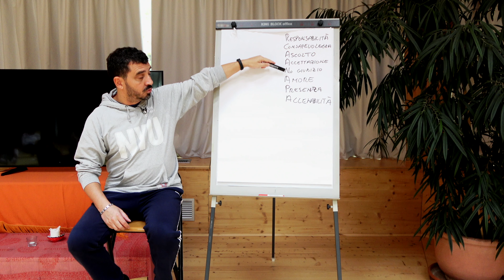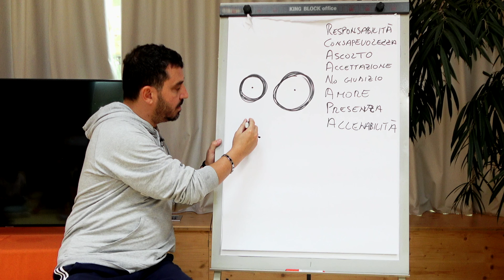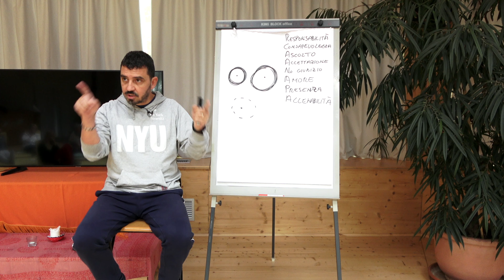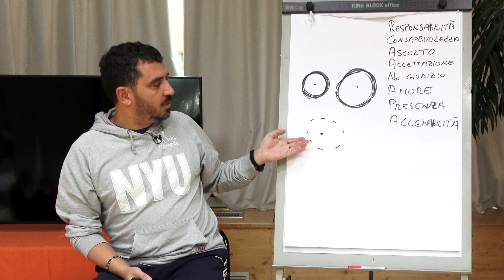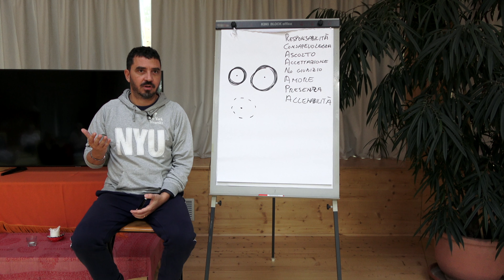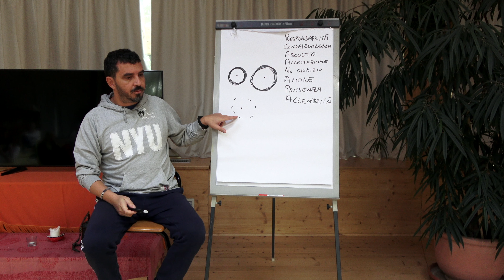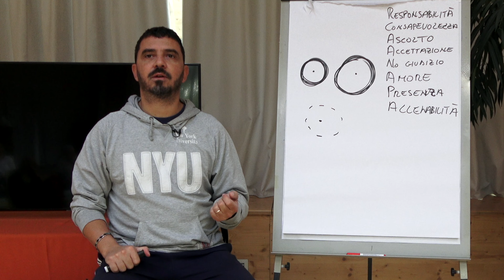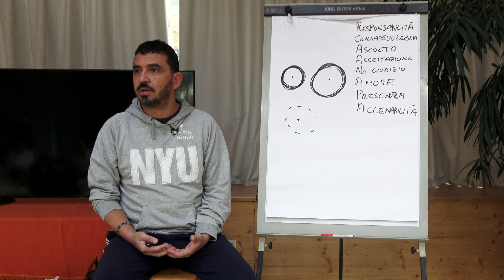Crescita personale: qual è l'obiettivo?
Qual è l'obiettivo della crescita personale?
Cosa è fondamentale in un percorso di crescita e di evoluzione personale?

Il fine ultimo di qualsiasi percorso evolutivo è togliere spessore alla corazza, alla schermatura che ci siamo creati e che ci separa dal mondo. Si tratta di diventare flessibili. Ognuno di noi deve difendersi per sopravvivere. Ma è vero anche che abbiamo un sistema di apertura e di scambio, di crescita, fondamentale per evolvere.

Per arrivare all'apertura sono necessari passaggi strumentali, come accettarsi, amarsi, non giudicarsi, prendersi la responsabilità, acquisire maggiore consapevolezza di se stessi, etc.

In che modo possiamo fare questi passaggi? Accrescendo la nostra flessibilità.
Cosa vuol dire essere flessibili? Cosa è la flessibilità?

Essere flessibili vuol dire portare più armonia all'interno. Se sono più armonico, con minori conflitti, con minori fissità, sono più aperto perchè sento che posso affrontare quello che arriva. Noi ci chiudiamo perchè abbiamo paura della sofferenza. Se siamo consapevoli che possiamo affrontare questa paura, allora siamo più aperti e quindi più flessibili.
Con la flessibilità aumenta la possibilità di scambio con l'ambiente e quindi la crescita personale.